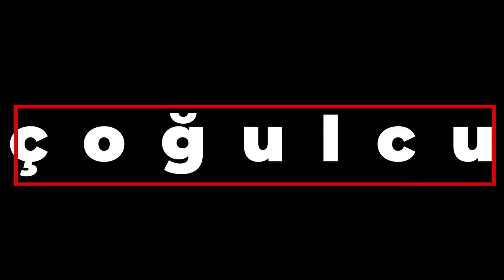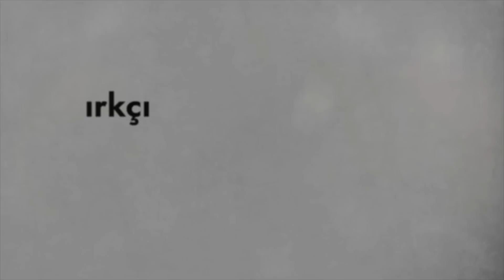Sarp Kuray son kitabı Kor'u anlatıyor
24 Ocak 2023 İstanbul

Teşekkürler